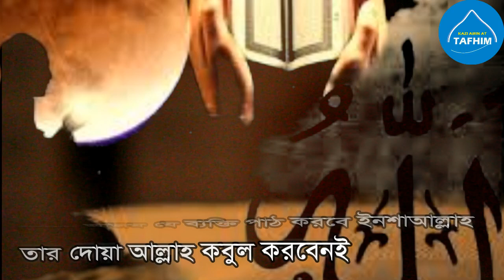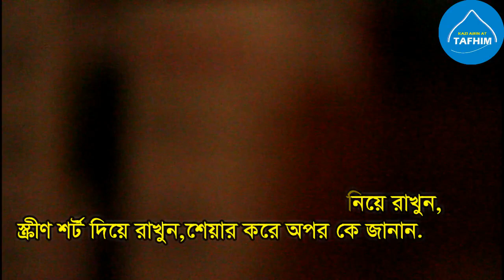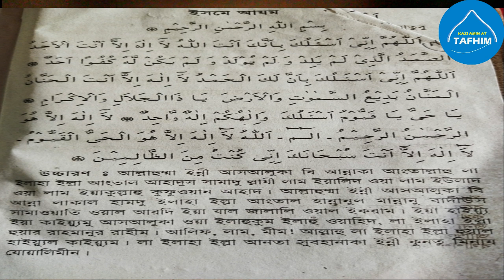Isme azam dua || ইসমে আজম দোয়া বাংলা উচ্চারণ ফজিলত || দোয়া কবুল হয় || যে কেউ সম্মান কর ও মান্য করে